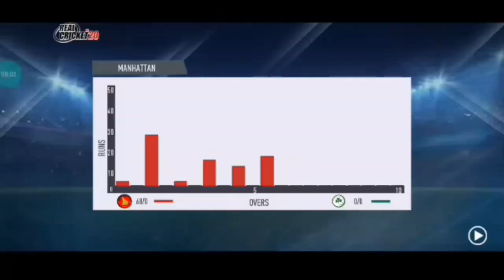Ireland vs Zimbabwe Today 1st T20 Full Highlight Match January 12,2023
Ireland vs Zimbabwe Today 1st T20 1st Inning Full Highlight Match January 12,2023||1st T20 Highlight